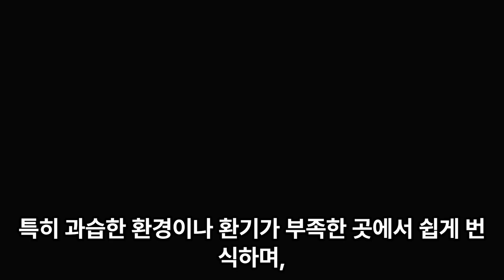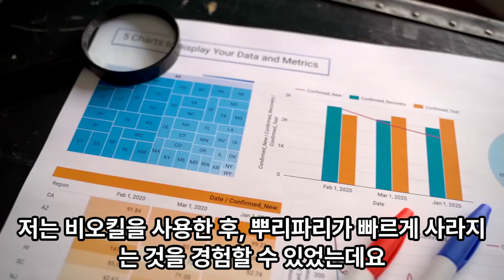화분 뿌리파리 퇴치법, 완전박멸🍀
화분에 생겨나는 뿌리파리 때문에 고민이 많으실텐데요. 여러 방법으로 퇴치할 수가 있습니다. 제 경험을 바탕으로 설명해드릴께요^^